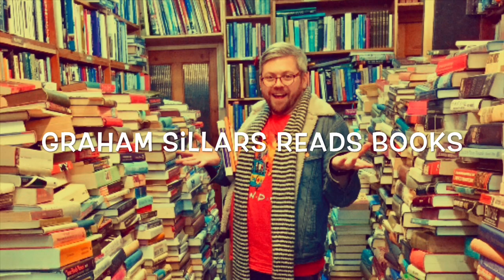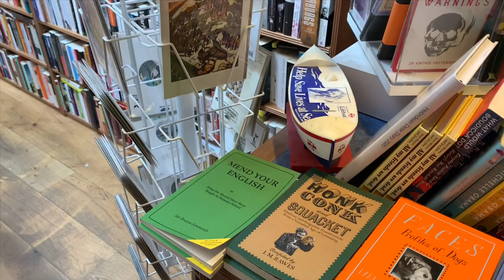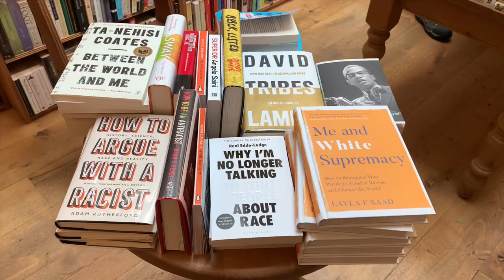First Bookshop Visit ~ Post Lockdown | Topping and Company Booksellers | VLOG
In this video... I’m so excited... Here are some clips from my first trip to an actual bookshop in over 4 months. I popped to St. Andrews a few days ago and just had to visit Topping and Company. I was safe and practiced Social Distancing and also wore my rather fetching face mask.

I’m actually buzzing with the books I purchased.

Can’t wait to get stuck into them and also for my next bookshop visit.

Books Mentioned ~

Channels Mentioned ~

Honourable Mentions ~